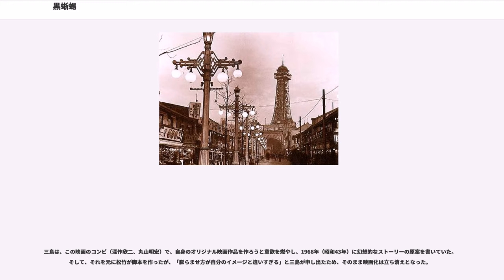黒蜥蜴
『黒蜥蜴』（くろとかげ）は、江戸川乱歩の長編探偵小説。および、作中に登場する女性盗賊の俗称。小説は1934年（昭和9年）、月刊誌『日の出』1月号から12月号に連載された。宝石等「美しいもの」を狙う美貌の女賊・黒蜥蜴と名探偵・明智小五郎が対決するトリッキイでアクロバティックな冒険物語である 。

帝都東京の暗黒街の一角、クリスマス・イブのパーティーで、一座から崇められる黒衣の夫人がいた。求めに応じて全裸で「宝石踊り」を舞う美貌の彼女の左腕には、黒いトカゲの刺青があった。その晩、恋人と恋敵を殺して庇護を求めてきた青年、雨宮潤一を死亡偽装させ、「山川健作」の名を与えて忠実な部下に加えた彼女、「黒蜥蜴」は、Kホテルに滞在中の大阪の富豪岩瀬庄兵衛の令嬢、早苗を誘拐するために、有閑マダム「緑川夫人」の名で岩瀬老人に近づいた。だが岩瀬は相次ぐ警告文をもとに、素人探偵明智小五郎に依頼して、その身辺警護に当たらせていた。

早苗の誘拐の可否について明智に賭けを挑んだ緑川夫人こと黒蜥蜴は、変装して山川となった潤一とともにまんまと早苗を浚ってみせたかに見えたが、明智の機智の前に一敗地にまみれ、かろうじて逃亡。明智と岩瀬は、大阪南部の岩瀬の自宅で早苗を匿うが、部屋の長椅子に仕込んだ黒蜥蜴の人間椅子のトリックで、早苗はついに誘拐されてしまう。
黒蜥蜴は早苗とダイヤモンド「エジプトの星」の交換を岩瀬に要求。通天閣塔上でダイヤの受け渡しをもちかける。変装した明智は黒蜥蜴の裏をかいて賊を追跡、黒蜥蜴は自家用の蒸気船で東京まで逃亡を図る。船に乗り込んだ明智は黒蜥蜴との虚々実々の駆け引きの末、隠れていた長椅子もろとも海に投げ込まれてしまう。好敵手明智を失い、早苗と二人で激情にまかせ号泣する黒蜥蜴。

東京湾の埋め立て地の廃倉庫の地下に黒蜥蜴のアジトはあった。誘拐した早苗に、誇らしげに宝石をはじめとする収集した美術品の陳列を披露する黒蜥蜴。さらに女賊は早苗に恐るべきコレクションを見せる。それは剥製化された全裸の人間の陳列、さらには檻の中に閉じ込められた全裸の美青年、人間を放り込む大水槽だった。そう、黒蜥蜴は、若く美しい男女を誘拐しては殺害し、剥製としてきたのだ。黒蜥蜴は早苗をその陳列に加えるつもりであると残忍に言い放つ。はたして早苗の運命は、そして名探偵明智小五郎は本当に死んでしまったのか…?

江戸川乱歩の「明智もの」の一篇。本文で女賊の名は初出では「黒蜥蜴」だが、のちの出版で乱歩が「黒トカゲ」と改めている。作品の端々に乱歩が本分としている「エロ・グロ」の趣向がこらされ、また「自註自解」で「『黒蜥蜴』は戦前の私の多くの通俗連載長篇の一つで、私の小説では唯一の女賊ものである。美しい女賊と明智小五郎との、恐ろしくトリッキイでアクロバティックな冒険物語だが、この二人、追うものと追われるものの、かたき同士が愛情を感じ合う」と解説している。

本作執筆前の1932年（昭和7年）から1933年（昭和8年）にかけては、推理小説家江戸川乱歩にとってスランプの時期であり、創作の方向性に迷ってほぼ休筆状態にあった。執筆前年は『妖虫』を一本連載したものの、同時期に連載開始した『悪霊』は結局三回で中断してしまった。このスランプの大きな要因は、乱歩が本来目指していた「本格」推理ものが思ったより反響がなく、『一寸法師』や『蜘蛛男』といった「変格」もの、いわゆる通俗スリラーに大衆の支持が絶大に集まったことだった。この『黒蜥蜴』は大ヒットした『妖虫』に続き、乱歩が出版社の要望に応じて書いた変格もの、通俗スリラーであり、連載同年5月には同趣向の『人間豹』を連載開始している。

乱歩にとっては本意ではなかった通俗スリラーの本作であるが、連載開始されると大反響となり、たちまち乱歩の代表作の一つとなった。作中では、「或る小説家の作品」として乱歩自身の代表作である『人間椅子』の言及があり、実際に椅子を使ったトリックによる誘拐劇が採り入れられている。

どれも原作の戦前ではなく、各作品当時の現代に舞台を変えている。『乱歩R』第4話「黒蜥蜴2004世紀末美少年ランド」などは「3代目明智小五郎」を登場させていて、むしろパロディーになっている。

『黒蜥蜴(1962年の映画)』は1962年3月14日に公開された。大映東京、監督は井上梅次。1...